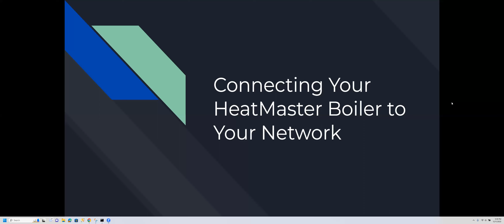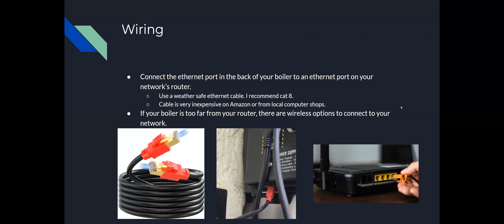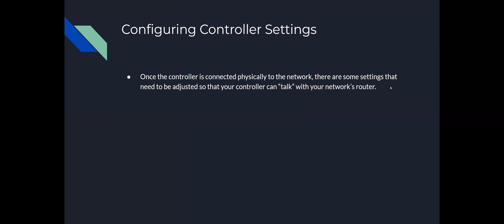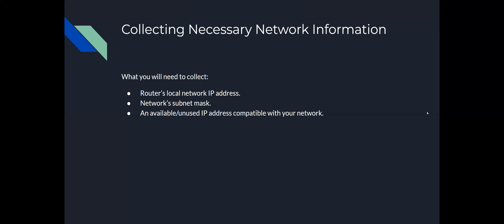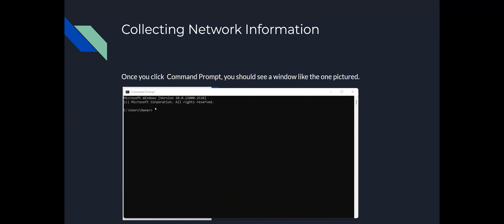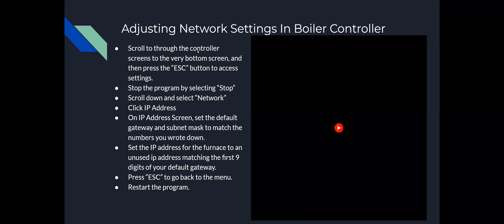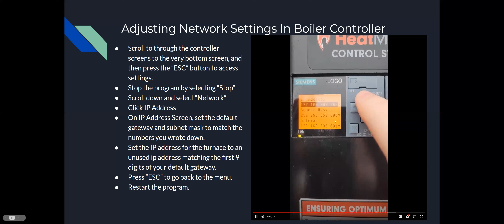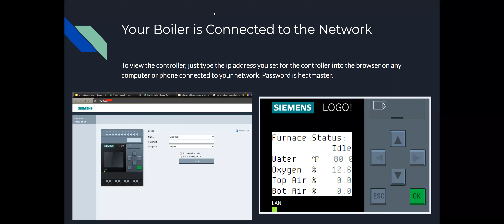How To Set Up Remote Monitoring of HeatMaster Outdoor Wood Boiler Controller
In this video, I describe in detail how to connect the controller of a HeatMaster G-Series outdoor wood boiler to your network to enable remote monitoring. This video covers how to physically connect the boiler to the network, how to configure its settings, and how to log in and view the controller once it is connected to the network.
In subsequent videos, I plan to explain how you can access your controller from anywhere via the internet.